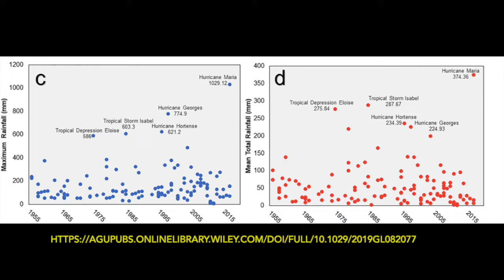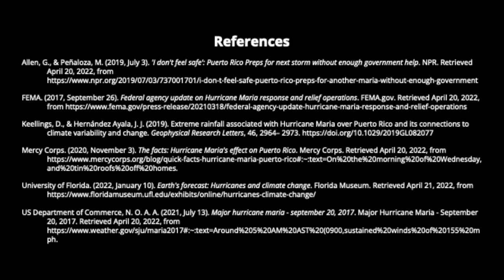Hurricane Maria & Impacts on Puerto Rico